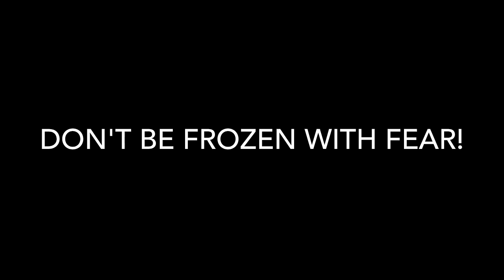Let's Go!- A "Let It Go" Parody for the PA State Exams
A group of Andrew G.Curtin Intermediate School faculty members perform "Let's Go," a parody of "Let it Go" from "Frozen" to get ready for the PA State Testing.